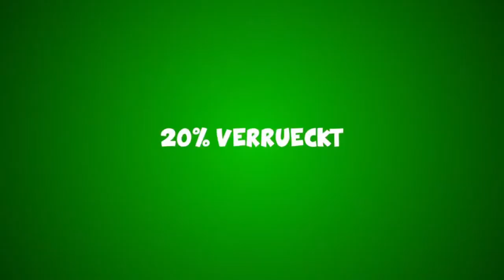MEGA TROLLING!! Überall Blümchen - Minecraft PARTYTOWN #004 [FTB]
30 Likes für die geile Trolling Aktion???

Dicke fette Party in Feed the Beast. Ich zocke mit anderen kleinen Youtubern auf einer Map und wir bauen unsere Stadt auf und erleben viele Abenteuer.

Schaut bei ihnen vorbei, es lohnt sich!